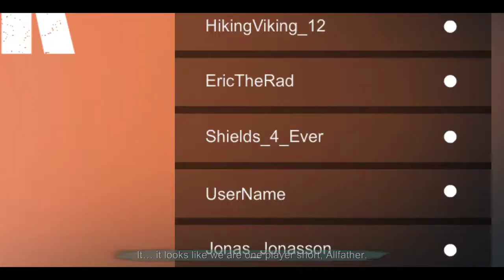Helheim Hassle - Part 3 | Adventure game that is as much about friendship as it is about body parts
Helheim Hassle is a narrative adventure game that is as much about friendship as it is about body parts.
From the same universe (and set on the same Tuesday in fact) as previous hit Manual Samuel, comes this macabre adventure where you play as Bjørn, a pacifist Viking who hates the idea of dying and going to Valhalla… who then ends up dying and getting taken to Valhalla. When Bjørn is resurrected to assist with a task for the mysterious Pesto, he sees a way to negotiate his way out. Using Bjørn’s undying corpse with its ability to detach and combine limbs at will, players must solve challenging puzzles and navigate tricky levels in order to retrieve a certain magical item... In return, Pesto will try to grant Bjørn a permanent residence in Helheim - what a hassle!